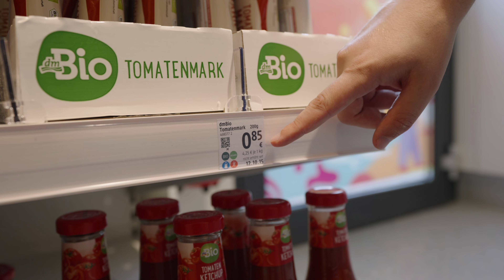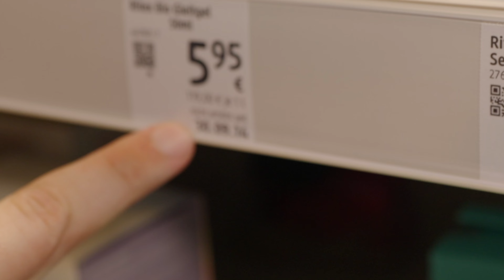Maximales Sparen in der Drogerie!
In Drogerien kann man sehr schnell, sehr viel Geld ausgeben. Man kann aber auch richtig gut sparen. Wir zeigen dir an welcher Stelle!

🎧 KrokoCast Episode #9 mit mydealz Anwalt Dr. Matthias Böse